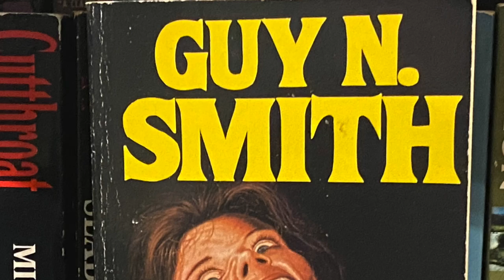Allhallow's Eve by Richard Laymon horror book review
Book review of the horror novel Allhallow's Eve (All Hallows Eve) by Richard Laymon from 1985.